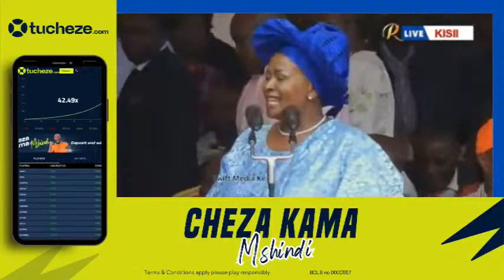RUTO NITAKUROGA MIMI! LISTEN TO MACHAKOS GOVERNOR WAVINYA NDETI PRAISING RAILA & KALONZO